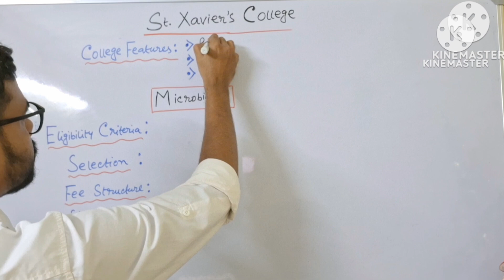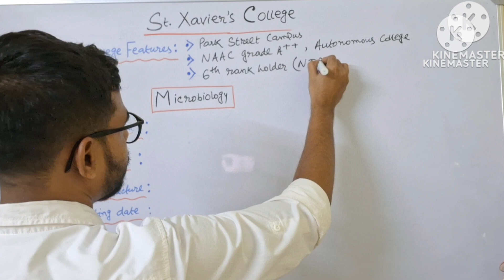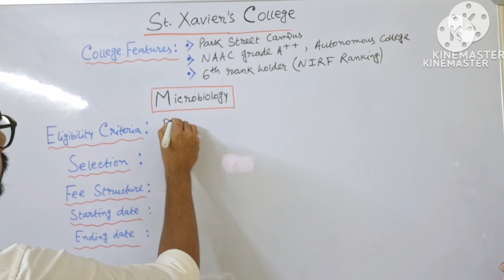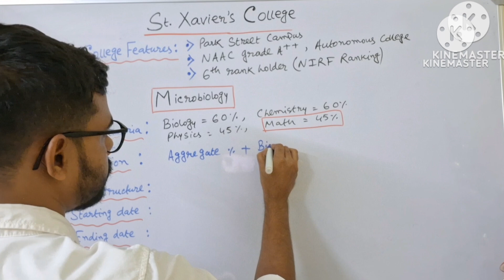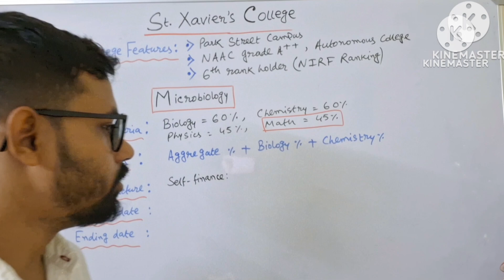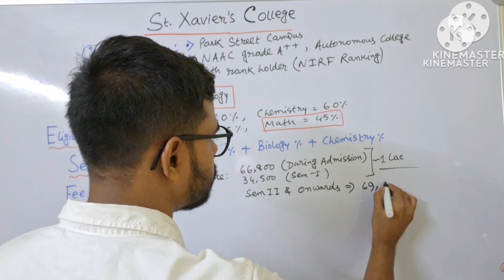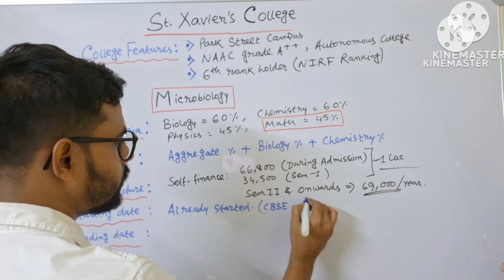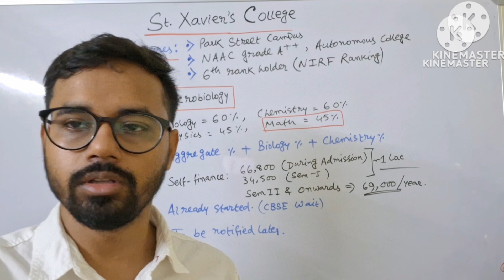St. Xavier's College Admission 2025-26|Park Street Campus|Microbiology Subject|College admission2025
B.A & B.Sc 2025-26 admission notice release fro st. xavier'scollege park street campus. Here I discussed completely about admission process , admission starting date, fee structure, selection criteria with intake capacity.